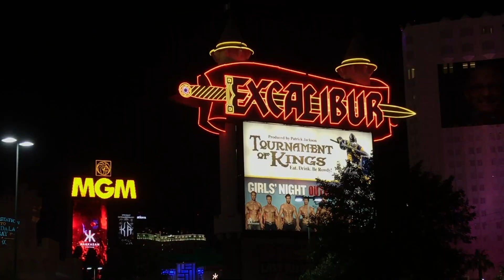Britt Marie Hermes: Interview with an Ex-Naturopath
Britt Marie Hermes used to practice naturopathy… until she realized it was pseudoscience. She now sheds a much-needed light on the belief system of naturopathy and its dangerous practices.

Jonathan Jarry from the McGill Office for Science and Society conducted mini-interviews with many of the speakers of CSICon 2017, a conference dedicated to science and skepticism.